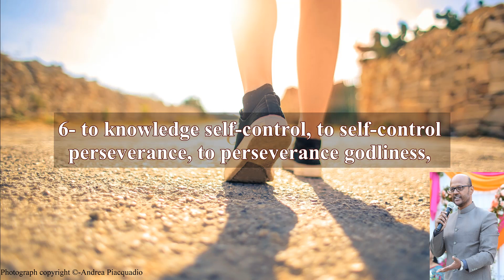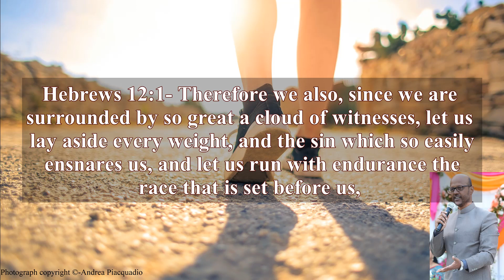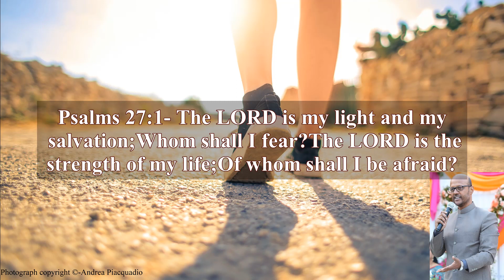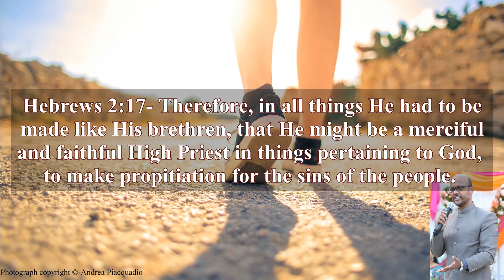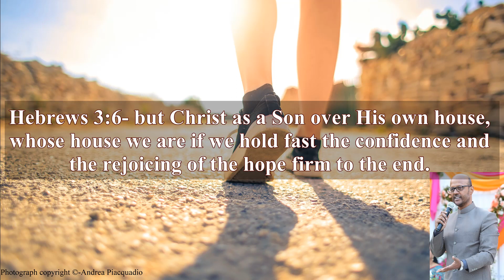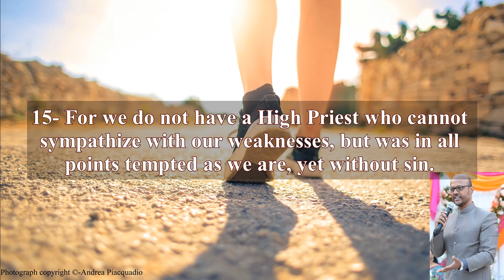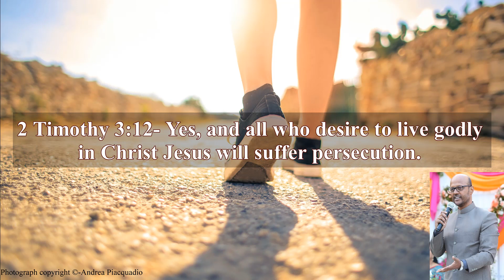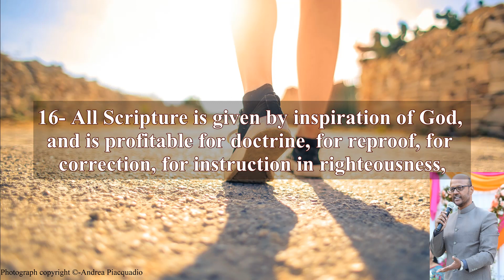Perseverance - Anthony Samuel.